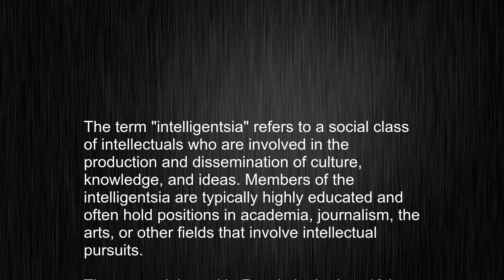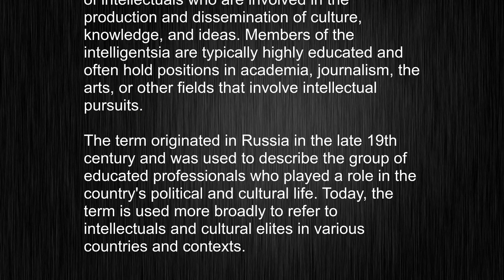Using "intelligentsia"? Here's Exactly Meaning and How It's Pronounced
This video tells you what "intelligentsia" means, how to pronounce it, provides a pronunciation guide and an accurate definition.
   00:00 Pronunciation
   00:25 Meaning

   - What is the meaning of intelligentsia
   - How to say intelligentsia
   - What is the definition of intelligentsia
   - How to pronounce intelligentsia

   Visit our free audio/video dictionary tutorial to learn how to correctly pronounce words/names and to learn their meanings, definitions, just like intelligentsia definition and meaning in Merriam-Webster, intelligentsia definition and meaning in Collins English Dictionary, intelligentsia definition and meaning in The Oxford English Dictionary, intelligentsia definition and meaning in Longman Dictionary of Contemporary English, intelligentsia definition and meaning in Cambridge Advanced Learner's Dictionary, and more.